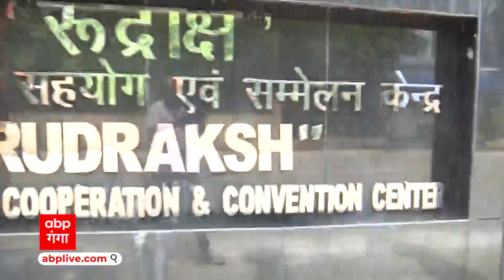7 जुलाई को PM Modi आएंगे Varanasi, इस जगह बिताएंगे एक घंटे से ज्यादा का समय | UP News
प्रधानमंत्री नरेंद्र मोदी 7 जुलाई को काशी दौरे पर आ रहे हैं यहां से आने वाले चुनाव 2024 का आगाज भी करेंगे।पीएम काशी आगमन के दौरान रुद्राक्ष में एक घण्टे दस मिनट बिताएंगे यहां पर शिक्षाविदों के सम्मेलन में शिरकत करेंगे और नमो घाट का तोहफा भी देंगे।पीएम के इन्तेजार में काशी है।